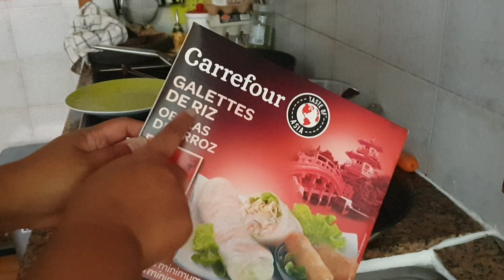VIETNAMESE SPRINGROLLS UNTUK MENU BO BUN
LUMPIA VIETNAM ( NEMS orang Perancis bilang ) atau Vietnamese Spring Rolls in the most important thing we must have in a bowl of bobun. I ll show you how I prepare this salade from a to z ...

VIETNAMESE SPRING ROLLS :

Rice Papers
500 gr daging cincang atau udang
Mie putih
200 gr toge ( aku ga py ) atau segenggam
1 Wortel parut
1 sendok teh merica
1 sendok makan sauce tiram sauce kikoman kecap ikan minyak wijen gula sedikit...

SAUTED BEEF VIETNAM nya:

Daging sapi / ayam potong tipis/ BEEF
3 siung b.putih / GARLIC
1/2 bombay / ONION
lada garam / SALT PEPPER
sauce tiram sauce soja kecap asin jahe bubuk atau segar / OYSTER SAUCE SOJA SAUCE FISH SAUCE GINGER SUGAR

SAUCE OF BOBUN

2 cup of hot water
2 full spoons of sugar
Lemon jus or vinegar
fish sauce garlic chilies if u like